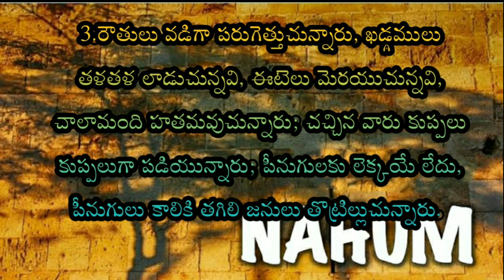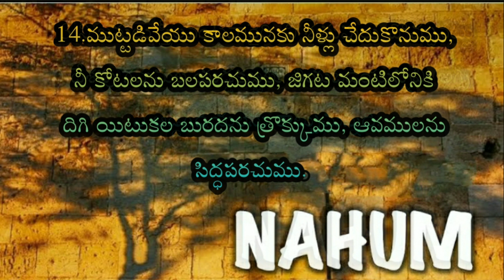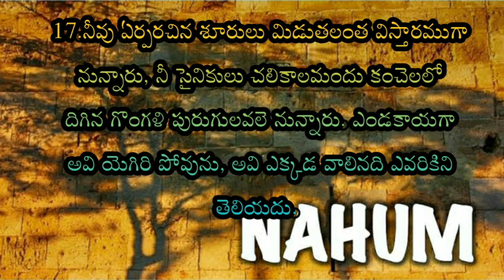Telugu Bible Stories-నహూము గ్రంథము@telugubiblestories1516